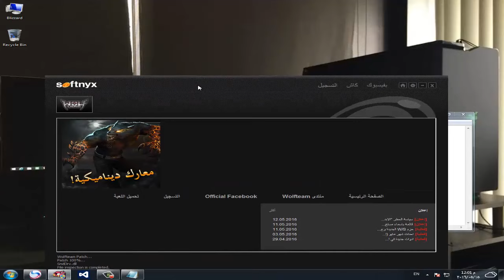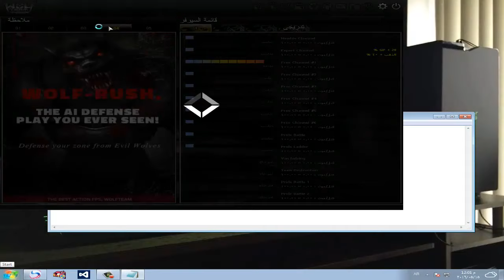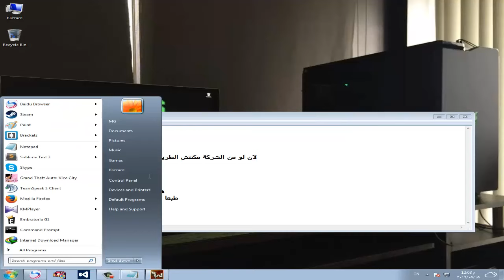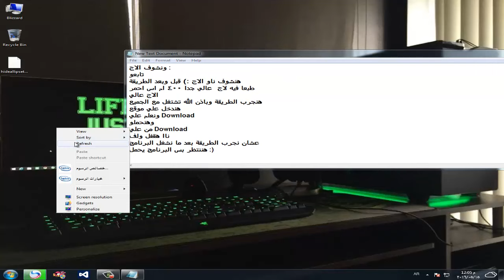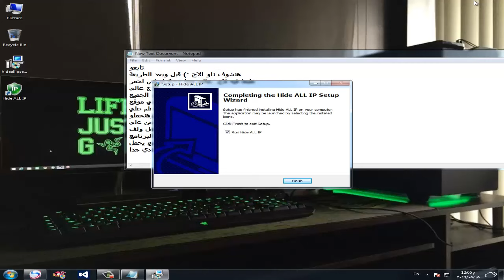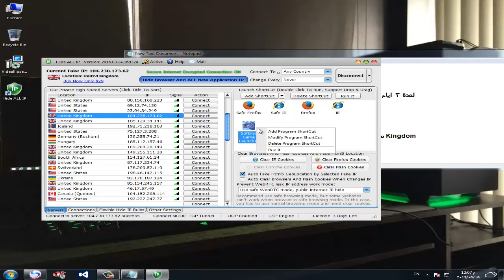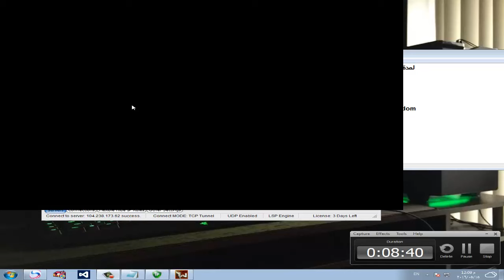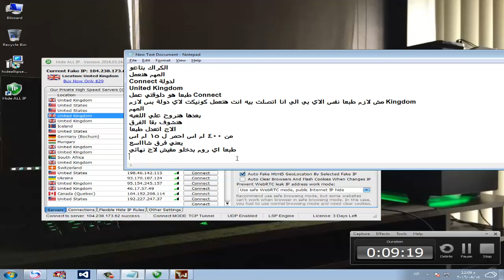Solve the Problem of Lag In Wolfteam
Enjoy - without lag :)